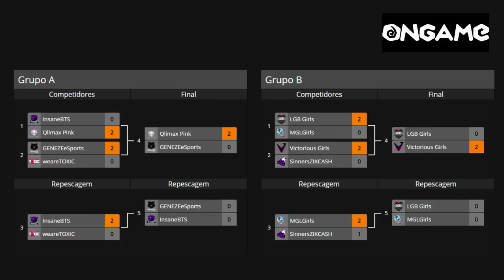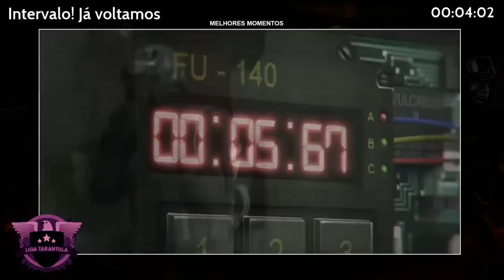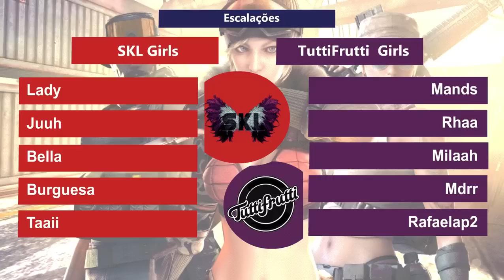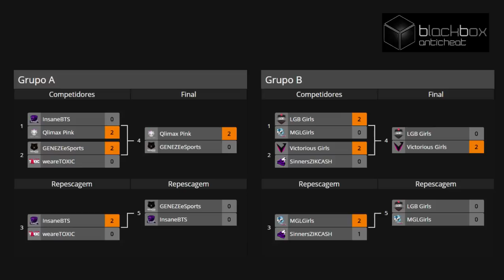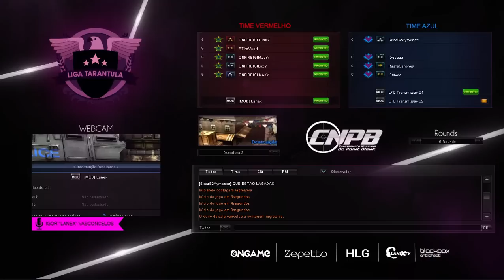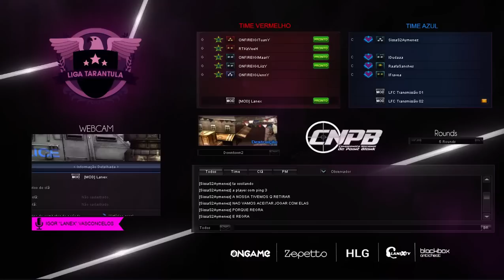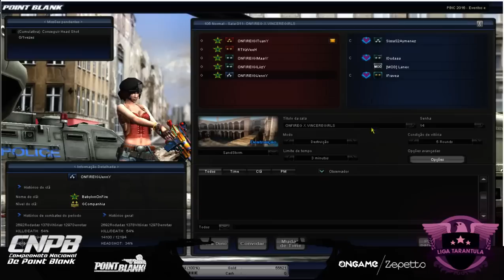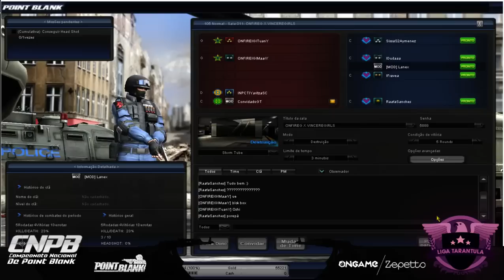CNPB Tarantula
Tá tendo cupom no twitter!